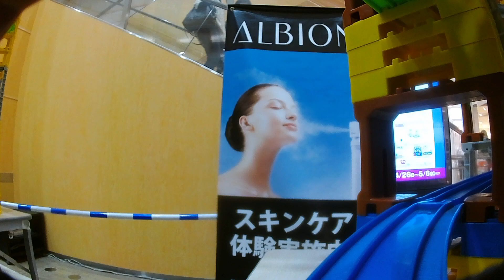【プラレール】超巨大プラレール！イオンモール鳥取北プラレールの前面展望 Part９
▼内容説明
イオンモール鳥取北のぐりぷらでんしゃ王国で組み立てた
巨大立体プラレールから撮影した前面展望の動画Part９です。